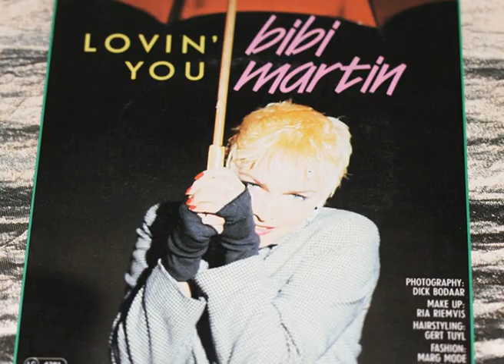Bibi Martin Expect a miracle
Bibi Martin - Expect a miracle (Sam Lorber / David Innes)
Opgenomen en geproduceerd door Komkommer & Ploeg
Studio 150 - Amsterdam (1986)
Gemixt in Soundpush Studio, engineer John Smit
gitaar - Michiel Jansen